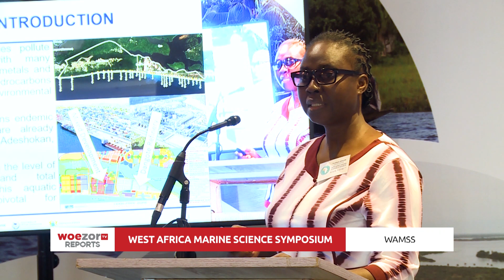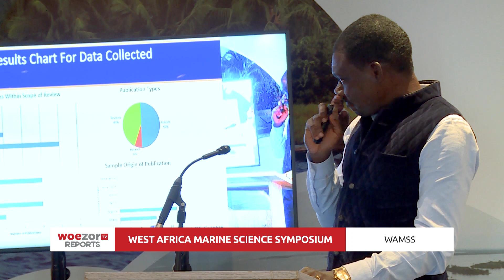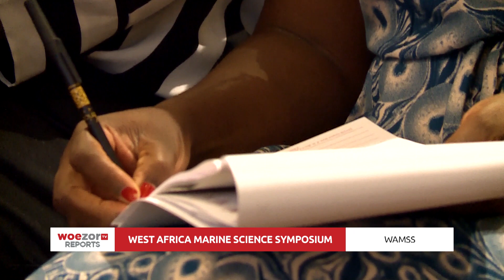WoezorTV Report || West Africa Marine Science Symposium